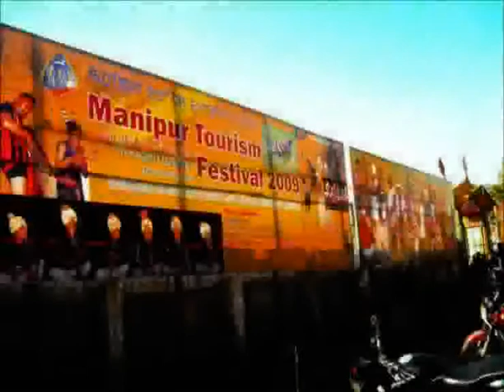Tourism Festival Manipur 2009- Part 3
This is a video for the Tourism Festival which was held in December 2009 at Hapta Kangjeibung, Imphal
I captured the Still images and the video was taken by one of my fren and then I re-processed, edit it under the banner "NINGTHOUJA FILMS"... pliz do watch.
Your kind opinions and suggestions will be warmly welcomed.